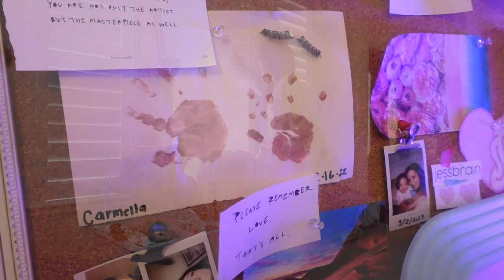our Virgos Groove ♍ emotional astrology reading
On Carmella's first birthday, a longer version of this recording was gifted to us by Brandon's sister (because she knows I love this stuff). Kathy Rose ​⁠@roseastrology  provided an amazing reading of Carmella Rose's birth chart, and in the few times that we've listened to this since receiving it, it continues to blow my mind how spot on so many of the themes and details are. From the creativity & sensitivity, to the overarching theme about finding balance in power and compassion (reminder, I was born in a cult and the leader definitely misused her power, lol).